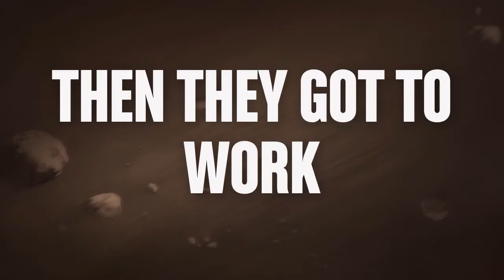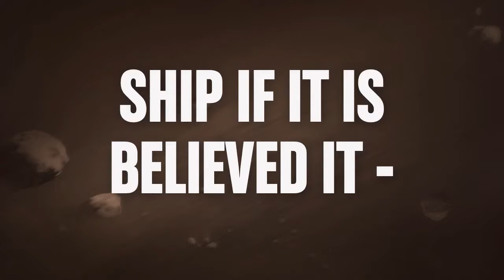Titanic part 2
Part two to my awesome first titanic video